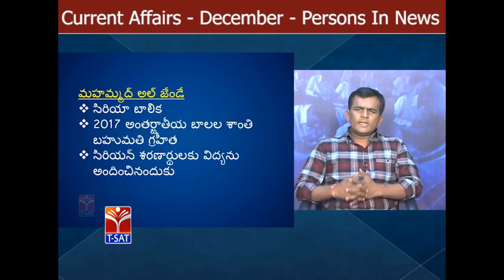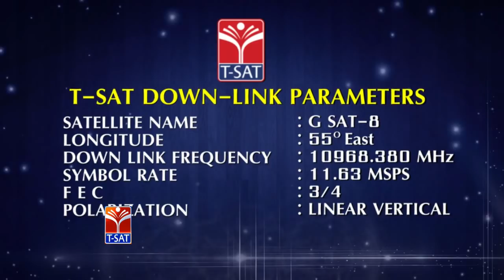T-SAT || Current Affairs - December - Persons In News - P1 || Mahipal Reddy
SoFTNET T-SAT ||  Current Affairs - December - Persons In News - P1 || Mahipal Reddy